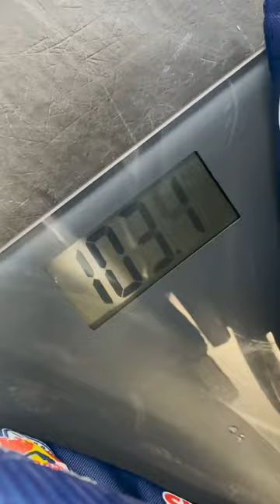Wie schwer ist die Ausrüstung eines Eishockey-Goalies? 😮